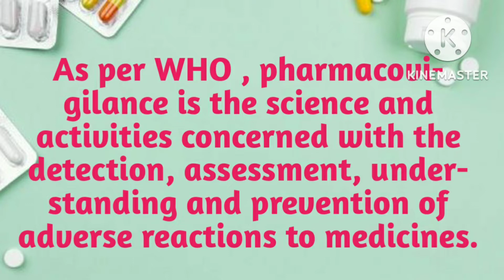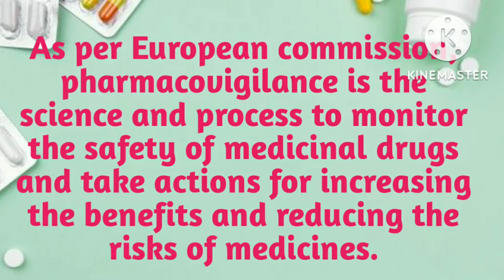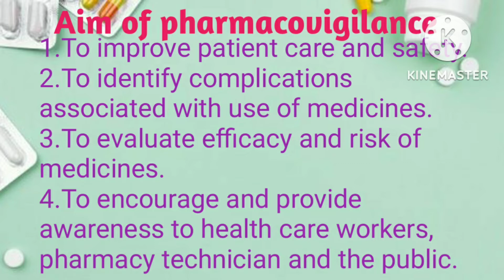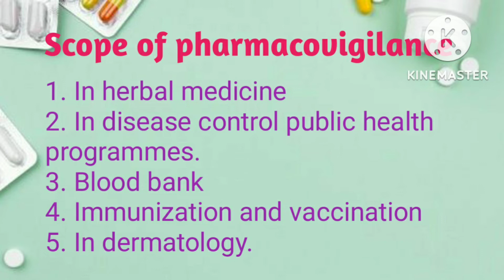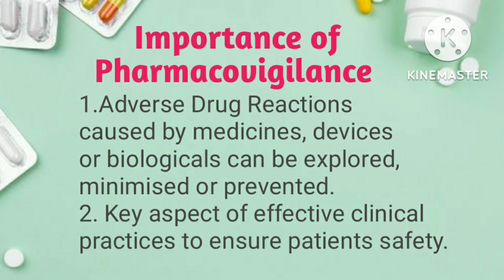Pharmacovigilance it's Aim , Scope, history and importance...........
This video contains Information about Pharmacovigilance in easy language...

there are few more important vedios in short segments like 5 to 7 minutes... you must visit
and brush up your learning.